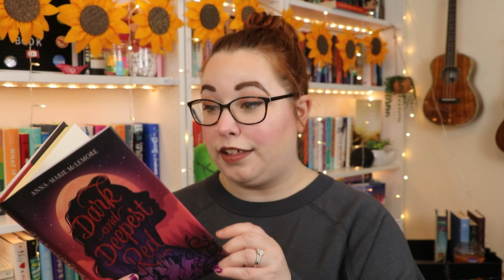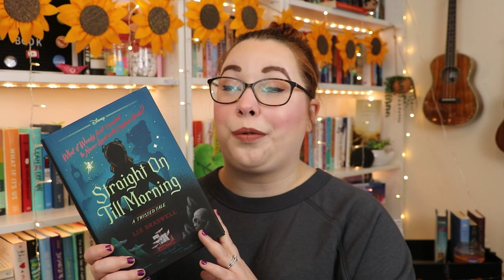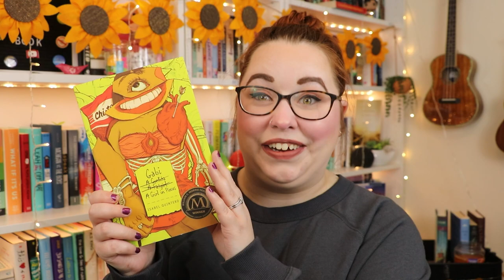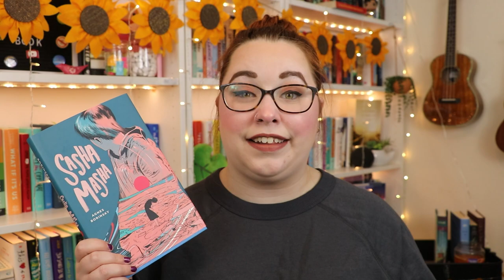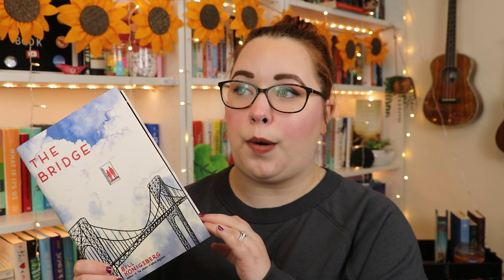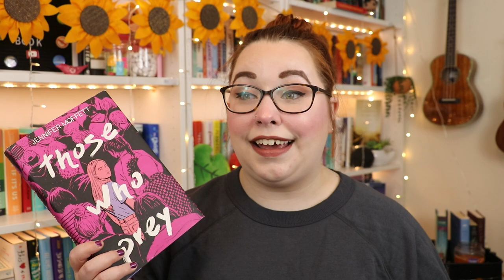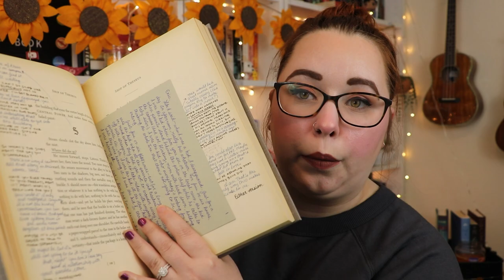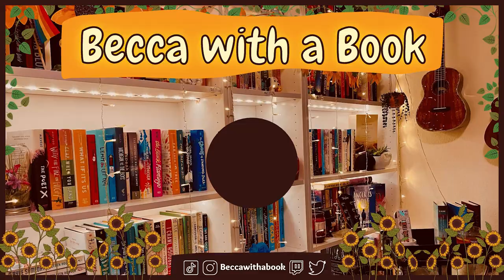It's ANOTHER haul, y'all 📚✨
Hop in my discord!